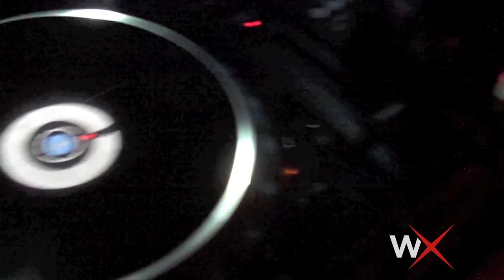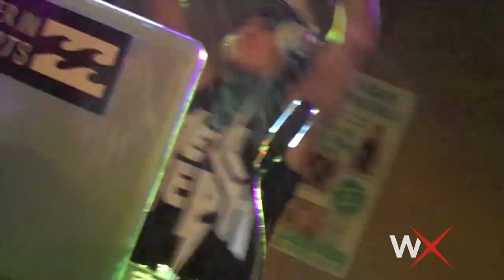Keala Kennelly on DJ'ing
Keala Kennelly talks about her DJ'ing career.